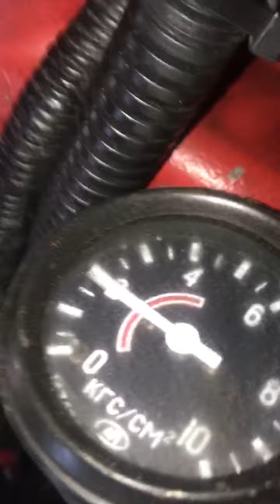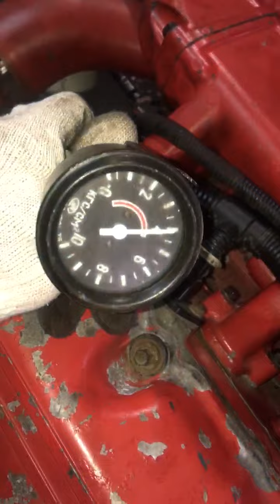Запуск двигателя на DV11 на Daewoo Novus Doosan с замерами давления масла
Двигатель DV11 на Daewoo Novus Doosan
Отличное состояние. Все двигатели привезены из Южной Кореи!
Стоимость, наличие и комплектации узнавайте у продавцов в магазине!
Отправка по всей России любой ТК,
К двигателю прилагается ГТД ( Грузовая таможенная декларация), Договор купли- продажи на двигатель.
Наличный расчет, перевод на карту Сбербанк, оплата по терминалу.
Все двигатели в наличие.
При покупке заводим двигатель на стенде, производим замеры давление масла, вскрытие поддона, проверку вкладышей коленвала двигателя. Видео отчет.

Тел.
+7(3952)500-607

г.Иркутск
Еланская 50 Магазин
Ракитная 18/1 Автосервис 48-66-30